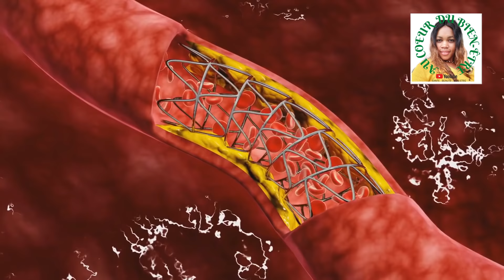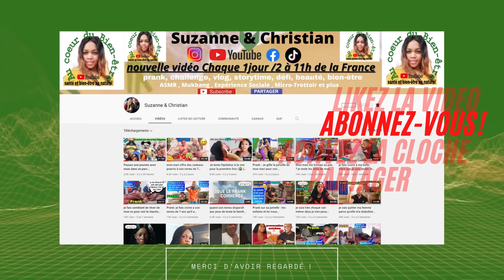Juste 1cuillérée suffit pour chier tout les cacas coincés de votre colon en 1heurre seulement